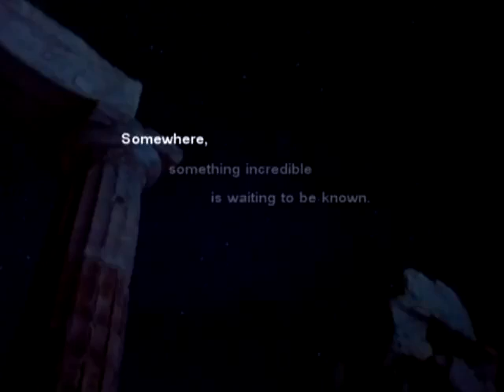Symphony of Science - 'Our Place in the Cosmos' (ft. Sagan, Dawkins, Kaku, Jastrow) (MIRROR)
**This is an original song/video from the Symphony of Science musical project headed by John Boswell, who goes by the username of melodysheep here on YouTube. Below you can find links to both, the Symphony of Science website and melodysheeps channel. Enjoy. :)